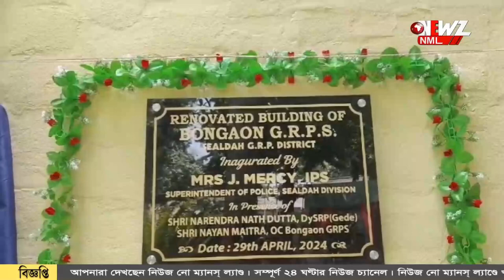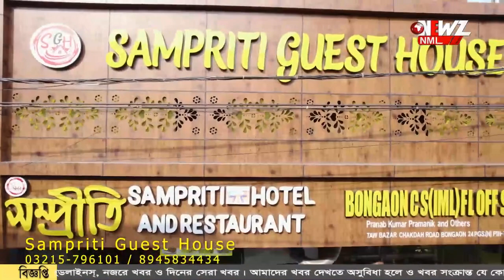৩২ টি ফোন উদ্ধার করে ফেরালো বনগাঁ জিআরপি।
৩২ টি ফোন উদ্ধার করে ফেরালো বনগাঁ জিআরপি। হারিয়ে যাওয়া ফোন ফিরে পেয়ে খুশি সকলে। ধন্যবাদ জানিয়েছেন পুলিশ কর্মীদের।